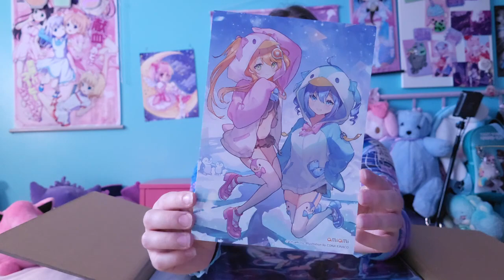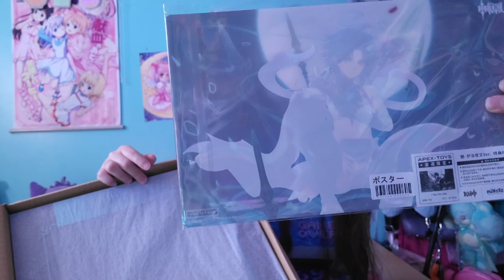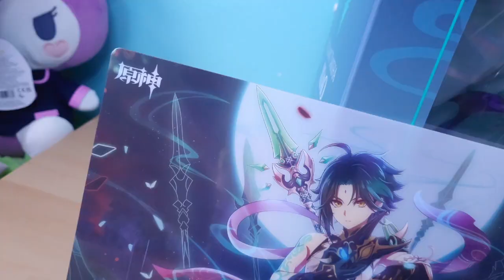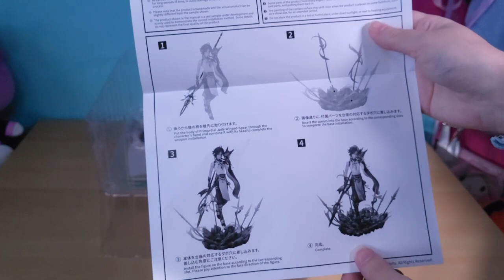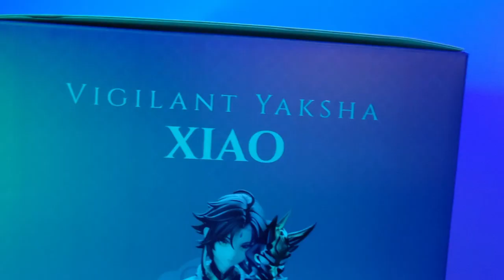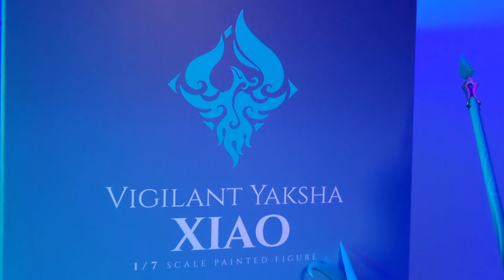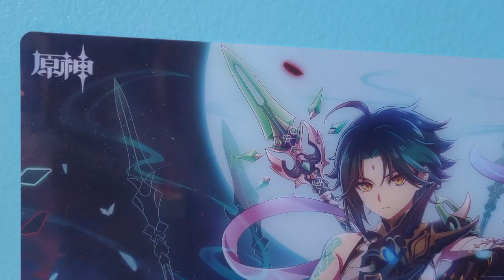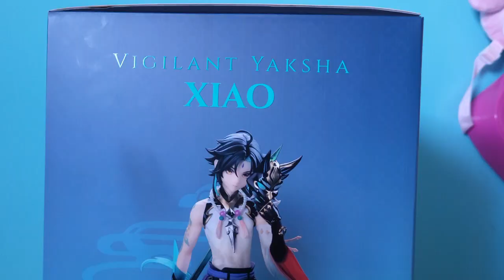Genshin Impact Xiao Guardian Yaksha 1/7 scale by Apex!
♡Hi hi♡
In today’s video I will be doing an unboxing of yet another Genshin figure! I am SO excited to add this one to my collection as Xiao is my main and fave character in game (so far). Let me know what you guys think down below!

*I am an adult collector, collecting expensive pieces. My videos are NOT intended for children.*